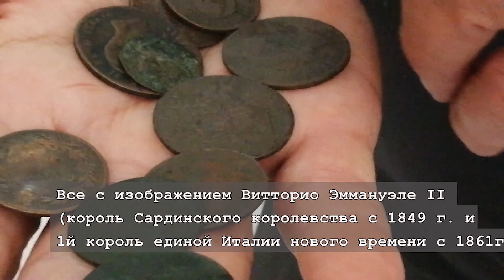В гостях у сардинского ремесленника ножей Дино Санна || Выбор ножа для друга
Люди, занимающиеся любимым делом, не могут не влюблять в себя. Именно с таким человеком нам посчастливилось познакомиться много лет назад - это ремесленник традиционных складных сардинских ножей Дино Санна.

Каждый приезд к нему превращается в долгую беседу, в ходе которой Дино всегда рассказывает что-то новое о культуре Сардинии, ножей и  удивляет нас как своим мастерством, так и своей личной коллекцией ножей.

Если вы подыскиваете туры по этому замечательному острову и хотите ближе познакомиться с культурой, историей, эногастрономией, увидеть захватывающие дух места, то посмотрите наш сайт - раздел Сардиния